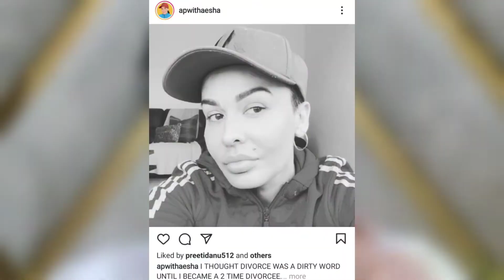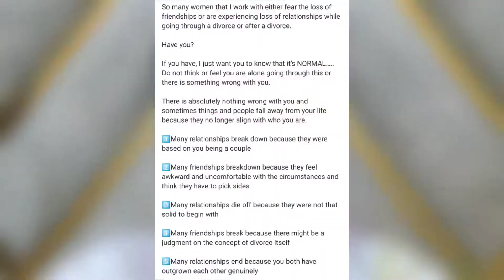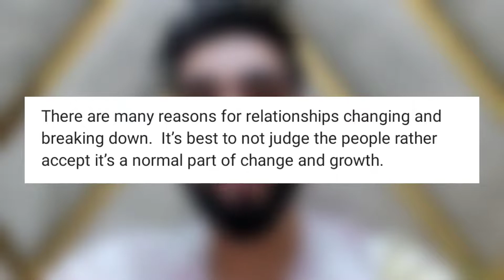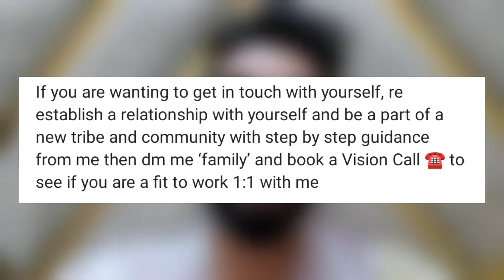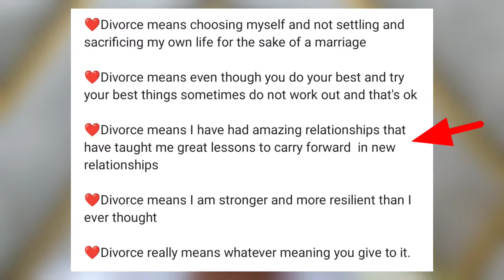Shikhar Dhawan Divorce | Shikhar Dhawan Divorce News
shikhar dhawan divorce
shikhar dhawan
shikhar dhawan divorce news
shikhar dhawan wife
shikhar dhawan news

Keep Loving😊